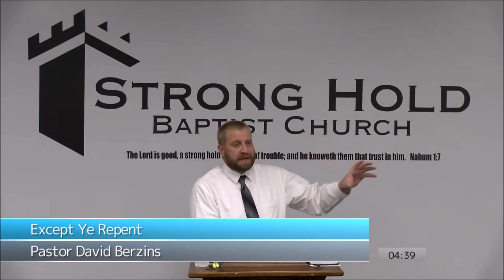God Repented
Full Sermon
Except Ye Repent